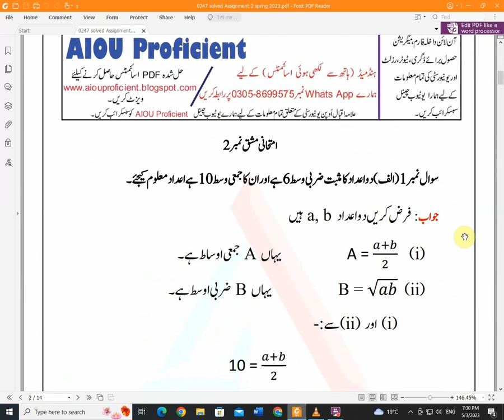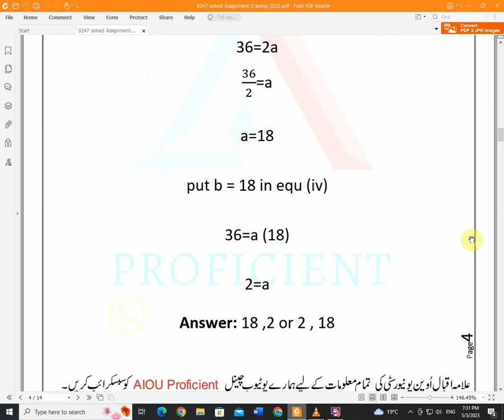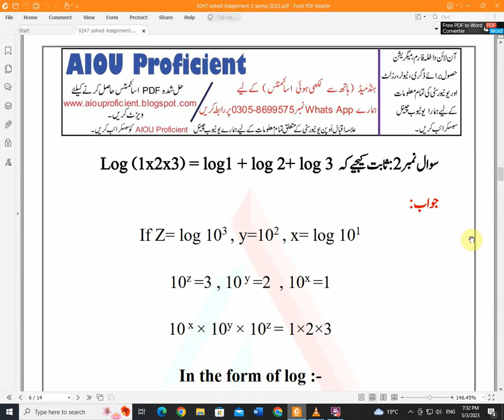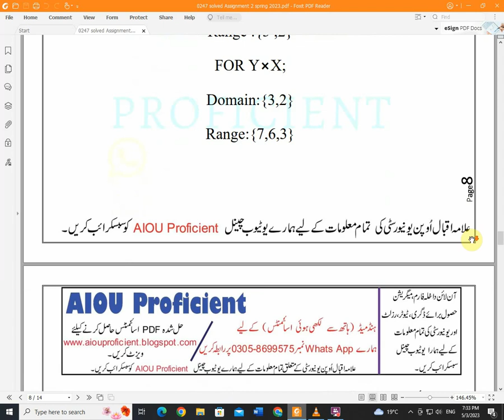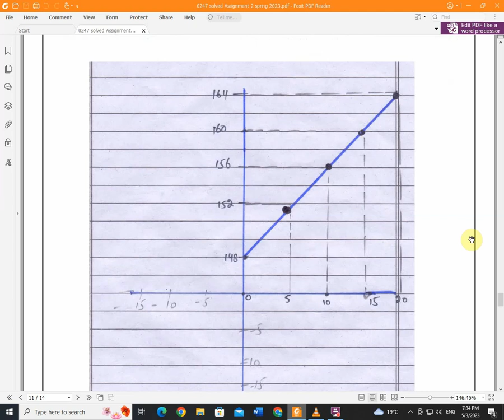aiou 247 solved assignment No 2 Spring 2023 || code 247 assignment no 2 solution spring 2023 PDF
This videos shows aiou 247 solved assignment No 2 Spring 2023 || 317 assignment no 2 solution spring 2023 for Matric PDF.